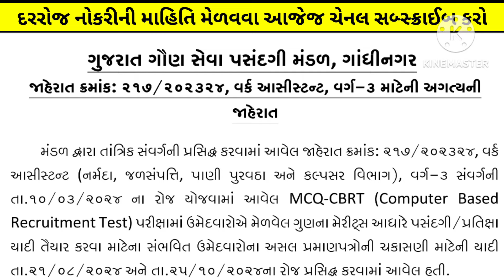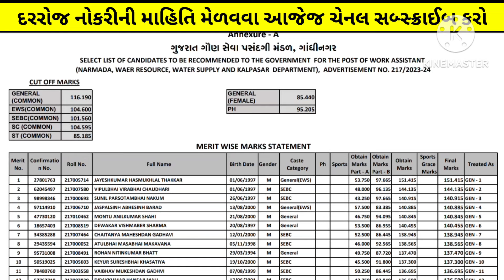gsssb work assistant cut off/merit list/result 2024 declared |gsssb work assistant news today update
00:30 gsssb work assistant cut off
00:45 gsssb work assistant merit 2024
00:55 gsssb work assistant result 2024